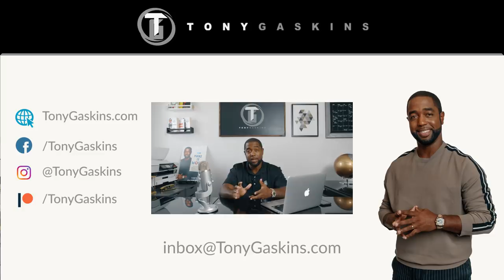Homie, Lover, Friend